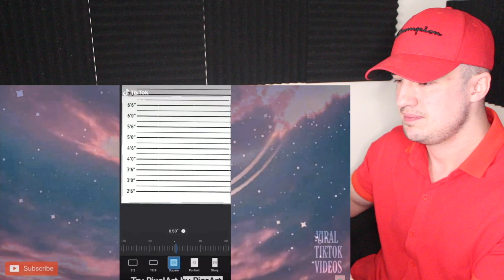Mugshot TikTok Challenge Compilation (WOW)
Mugshot trend tiktok compilation | how to make your own mugshots | mugshot makeup